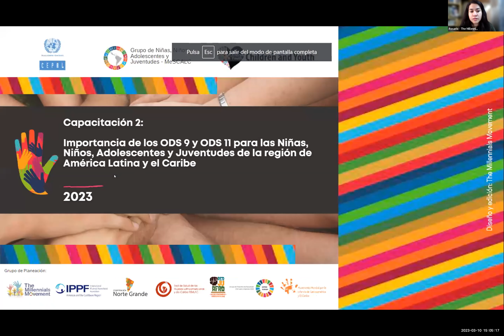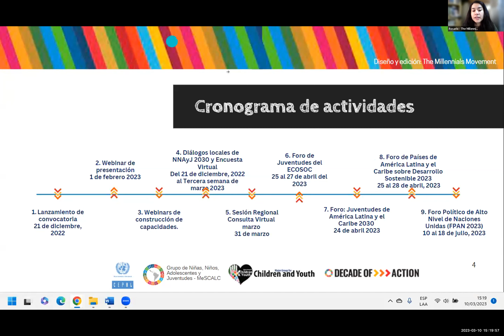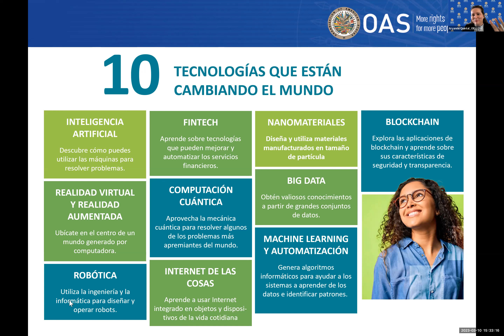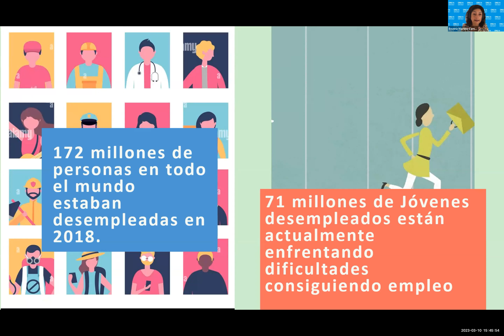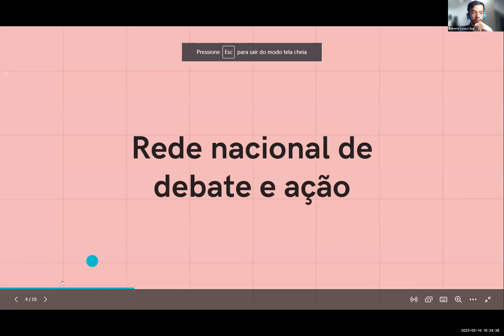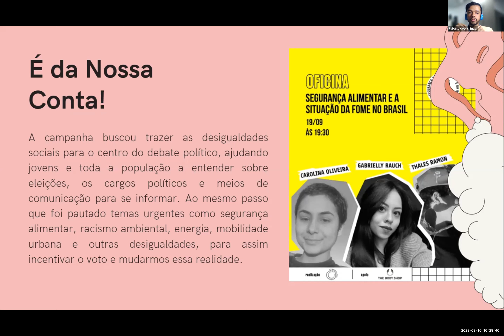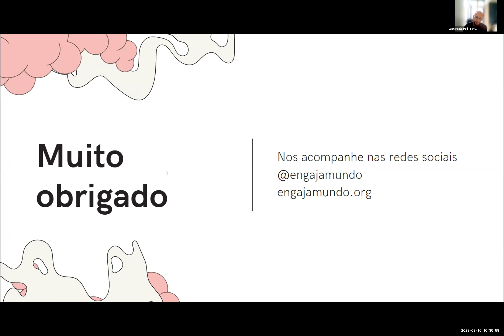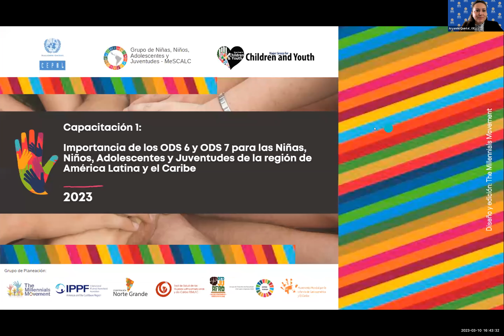Capacitación 2: ODS 9 y ODS 11